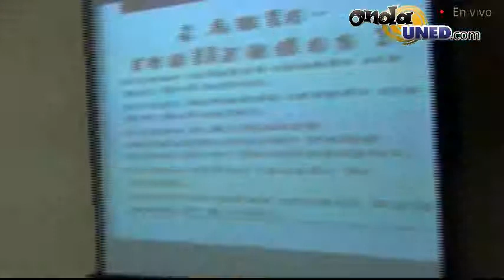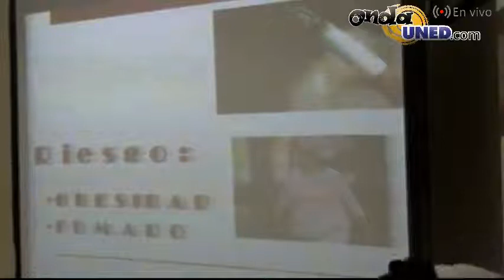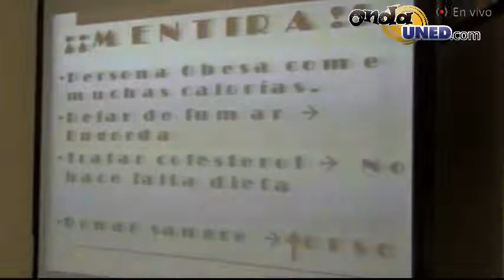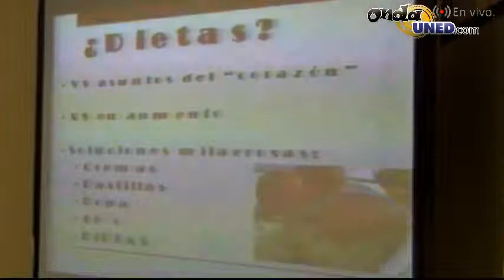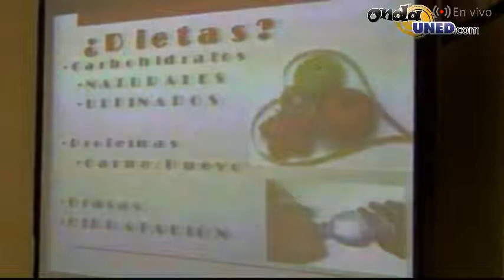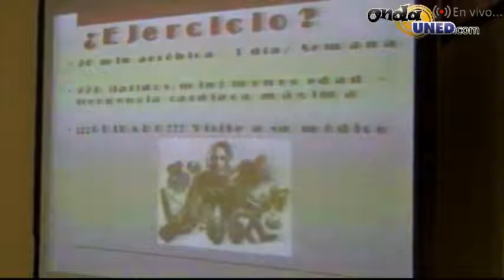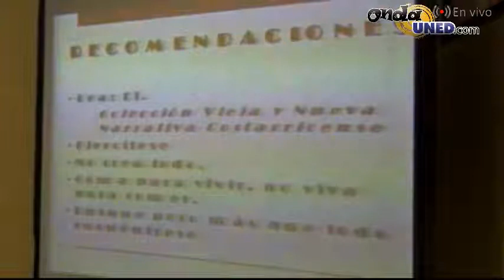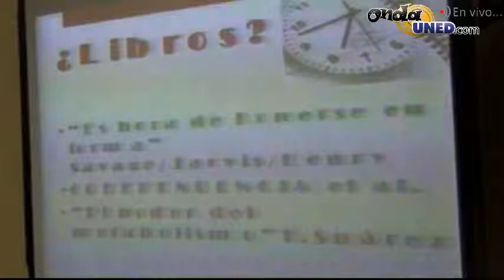ASEUNED Charla del día de la madre